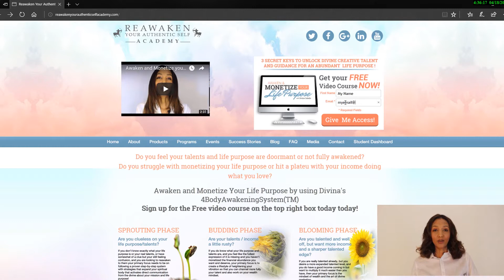Why positive emotions attract what you want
►Get your free Video Course "Awaken and Monetize Your life purpose" SIGN UP with Name and Email

In this video we will explore why positive emotions attract what you want. Positive emotions are what we are, when we emit the light of positivity we remove all the blocks from getting what we really want. Positive emotions are like a magnet to attract what we want, when we are in negative emotions it acts like a block towards all that we want to manifest.